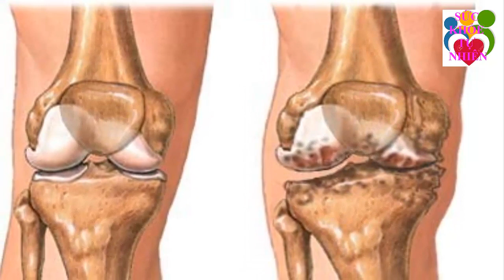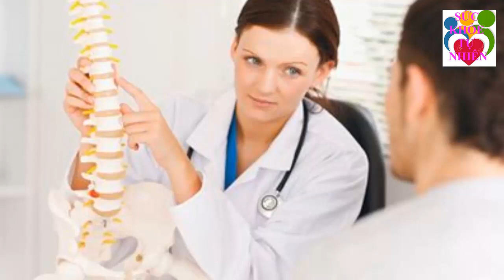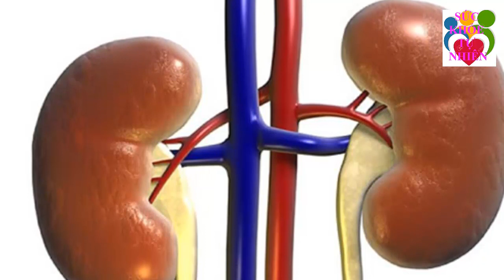8 Dấu Hiệu Nhận Biết Phụ Nữ Đang Lên Đ.ỉnh Trong Cuộc Yêu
8 Dấu Hiệu Nhận Biết Phụ Nữ Đang Lên Đ.ỉnh Trong Cuộc Yêu. Đăng ký kênh Sức Khỏe Tự Nhiên để nắm bắt được những tuyệt chiêu chăm sóc Sức Khỏe Tự Nhiên cho gia đình bạn cực kỳ đơn giản ngay tại nhà.
Xem thêm video Sức Khỏe Tự Nhiên:
- 5 Trái Ớt Hiểm 2 Quả Trứng Gà 1 Muỗng Muối Trị "DỨT ĐIỂM" Tiểu Đường Chỉ Trong 5 Phút